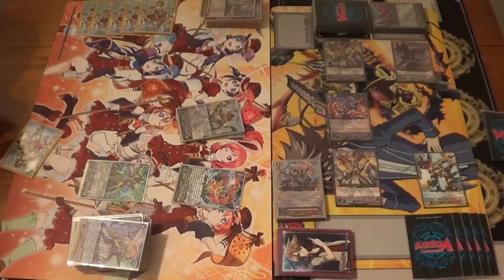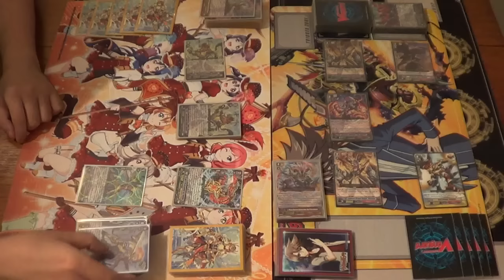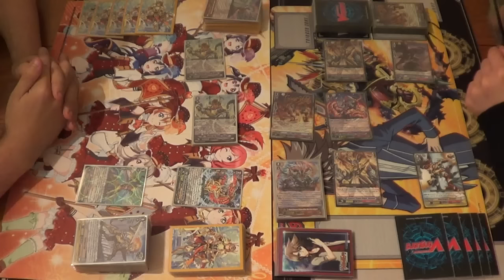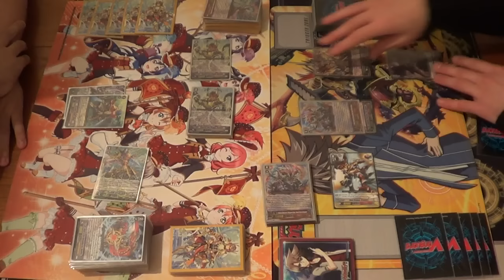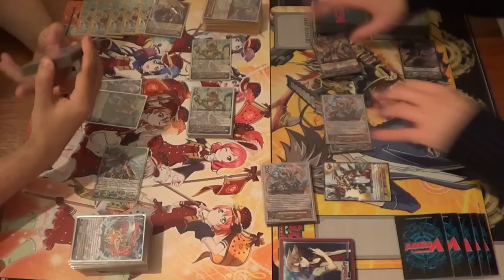Cardfight!! Vanguard - Gold Paladin (Gurguit) Vs Kagero (Overlord) - Game 3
Hey Guys!! We have a new match for you.

Once again we've decided to test decks during our recordings.
Aaron tries a Gurguit build, and Mike plays Overlord again.

Game 3

Aaron - Gold Paladin - Gurguit
Mike - Kagero - Overlord